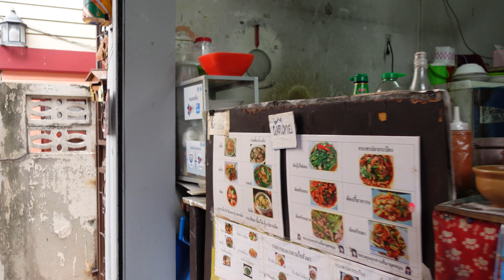Walking Tour Bangkok, Thailand - Watthana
Watthana is one of 50 districts of Bangkok, Thailand. On our walking tour in 2022 (4K) through a small part of this district, you can be impressed by the diversity and the typical Thai lifestyle.

Watthana ist einer von 50 Stadtbezirken Bangkoks, Thailand. Bei unserer Walking Tour in 2022 (4K) durch einen kleinen Teil dieses Bezirkes kann man sich von der Vielfalt und dem typisch thailändischen Lebensstil beeindrucken lassen.